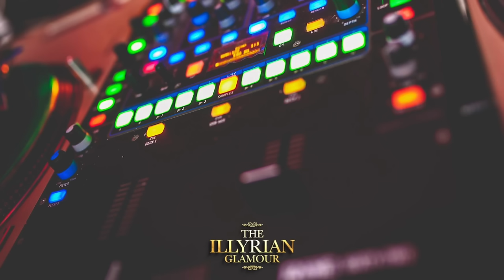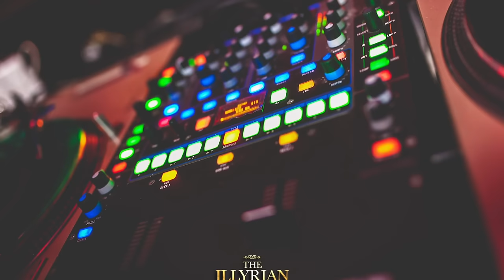DJ DT (D-TROIT) x Albanian Mix 2022 x Potpuri x Popullore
DJ D-TROIT is now DJ DT
THE ILLYRIAN GLAMOUR MIXTAPE 2021
Popullore-Mixtape